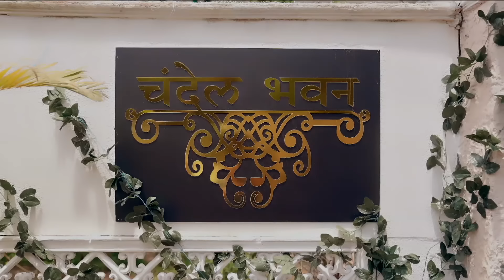Tose Nainaa Milaai Ke | 3 March 2024 | Full Episode 175 | Dangal TV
Tose Nainaa Milaai ke | 3 March 2024 | Full Episode 174 | तोसेनैना मिलाईके | Dangal TV

You can watch the Dangal TV channel :
Fastway Channel No: 15
Digena Channel No: 117
Zing Channel No: 119
Tata Play: 177
Sun Channel No : 328